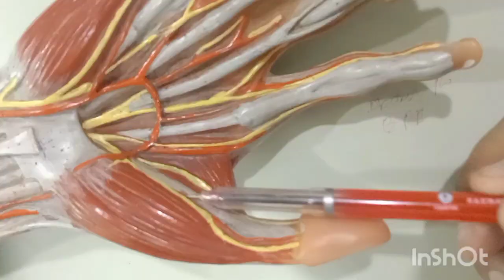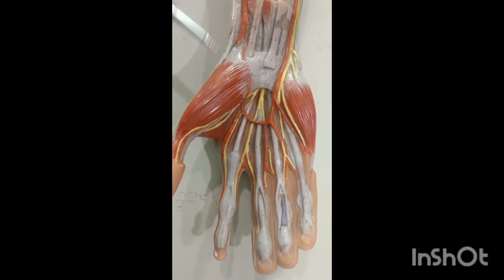Hand (Ospe) (4/4)